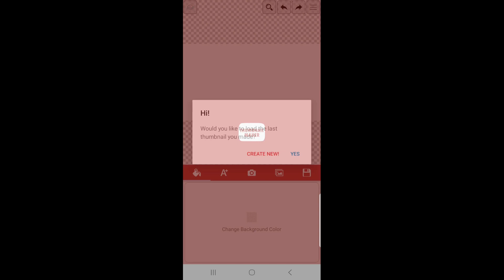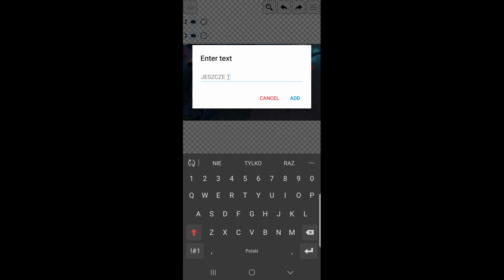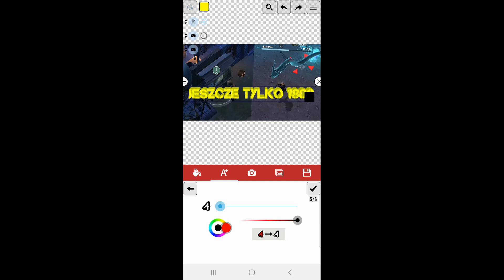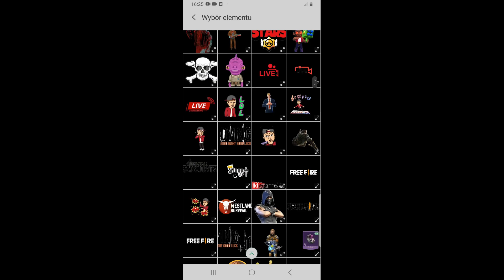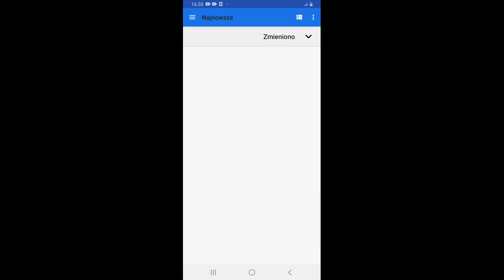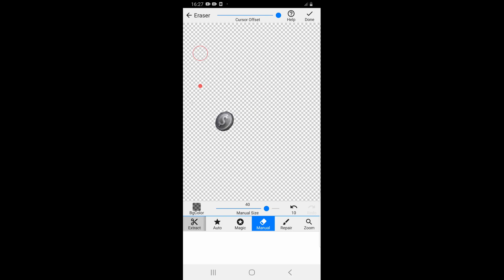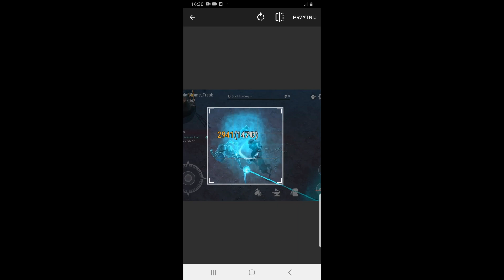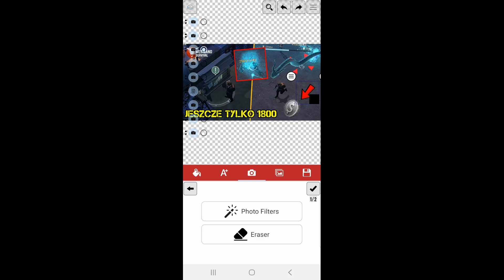JAK ZROBIĆ MINIATURKĘ NA TELEFONIE | PORADNIK [ Thumbnail Maker/Background Eraser ]